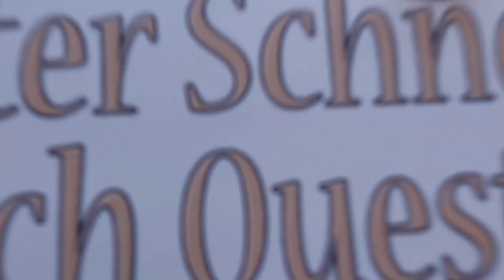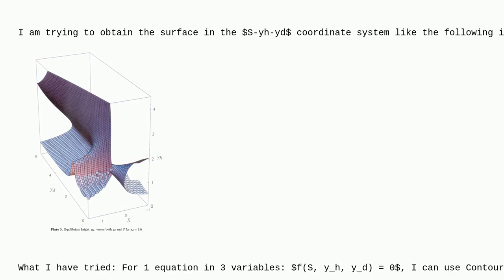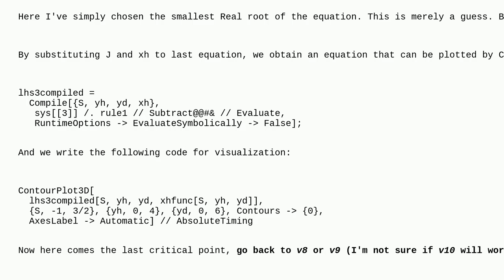Mathematica: How to plot a surface given implicitly by 3 equations in 5 coordinate variables?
How to plot a surface given implicitly by 3 equations in 5 coordinate variables?

A special thanks goes out to the community

  implicit parameters parametric-functions plotting